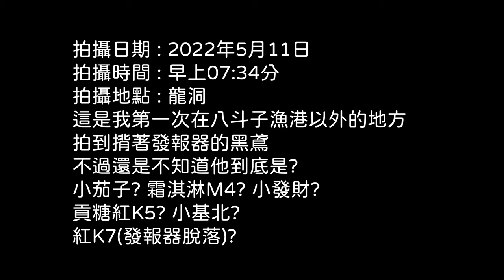黑鳶背包客(發報器)_2022-05-11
拍攝時間 : 2022年05月11日上午07:34分
拍攝地點 : 龍洞
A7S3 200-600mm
4K120